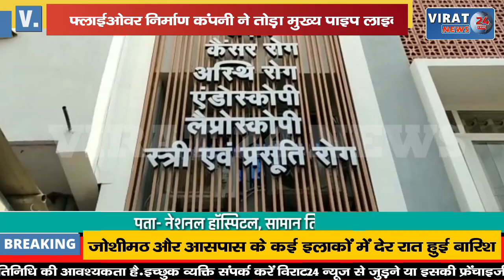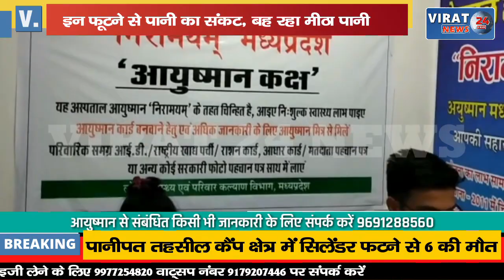🔻रीवा- पाइप लाइन फूटने से पानी का संकट फ्लाईओवर निर्माण कंपनी ने तोड़ा मुख्य पाइप लाइन !